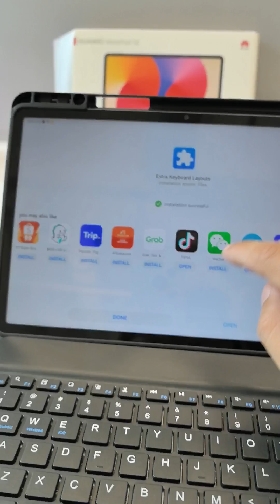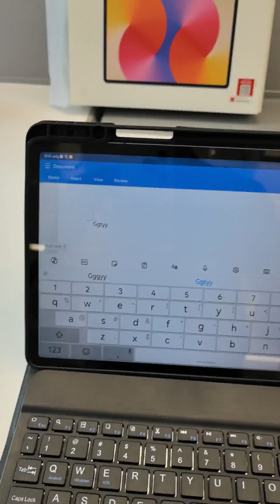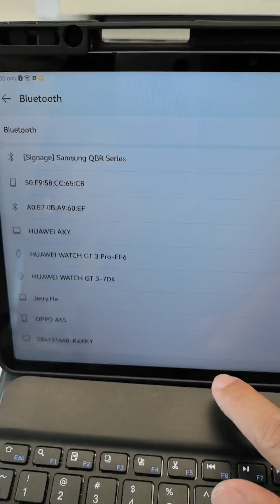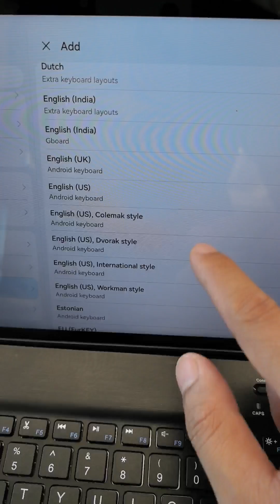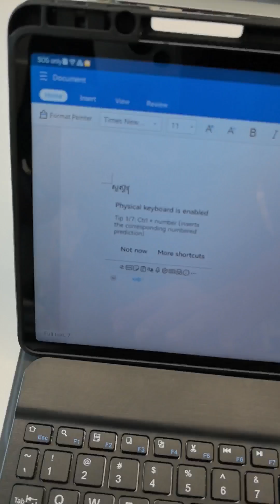របៀបដំឡើង KeyBoard & Font លើ Huawei MatePad Se 11''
🚗💨មាននៅ OneClicks នៅផ្លូវ310 សង្កាត់អូឡាំពិក ខណ្ឌបឹងកេងកង រាជធានីភ្នំពេញ (ជាប់ ហាងកាហ្វេ Amazon និង ម៉ាត Circle K)។